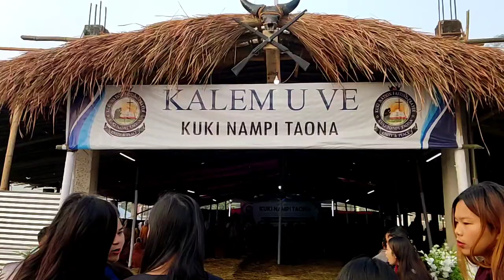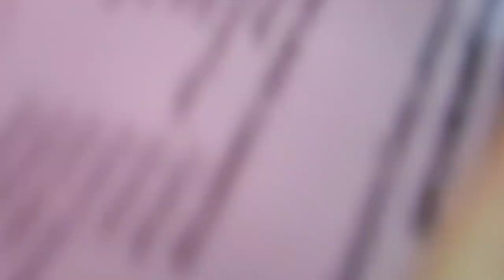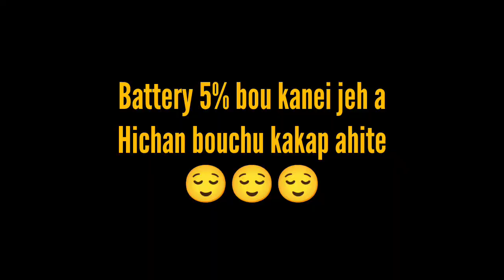Kuki Nampi Taona Vlog Chomcha